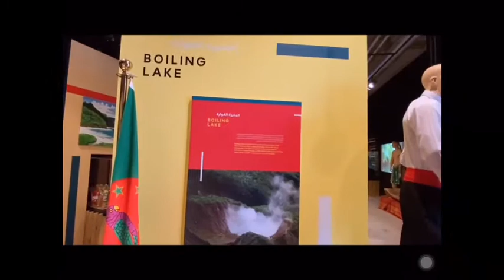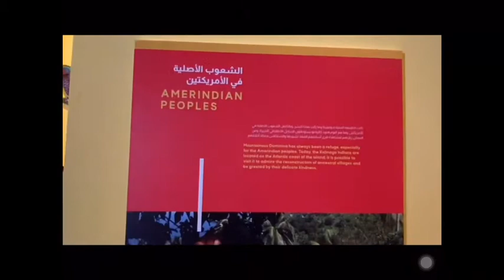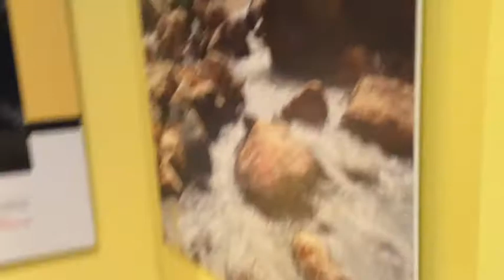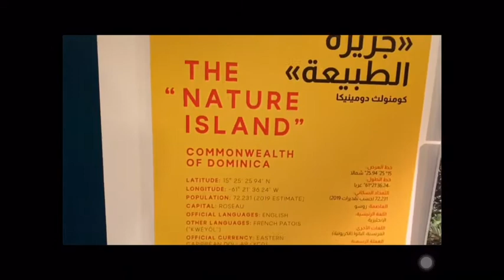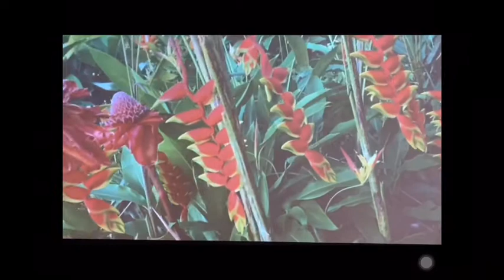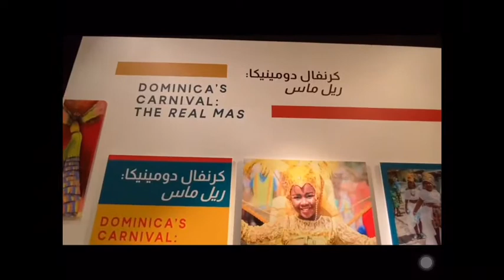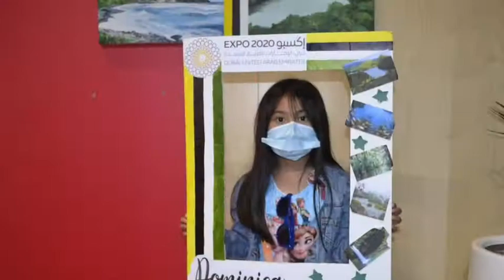Dominica lets go..